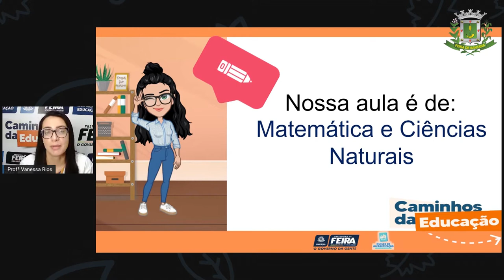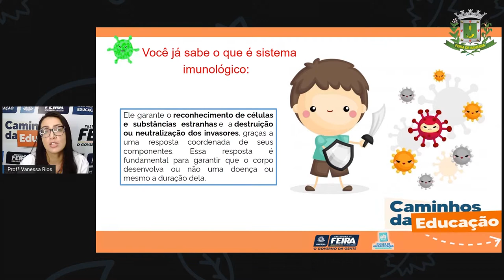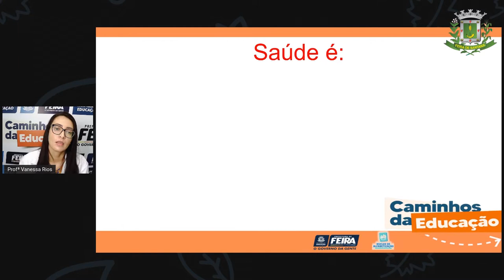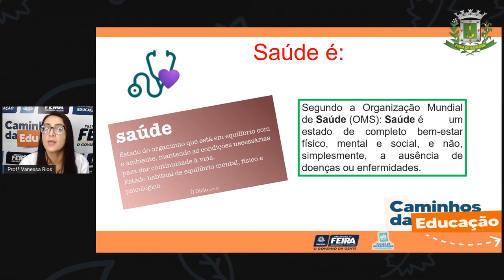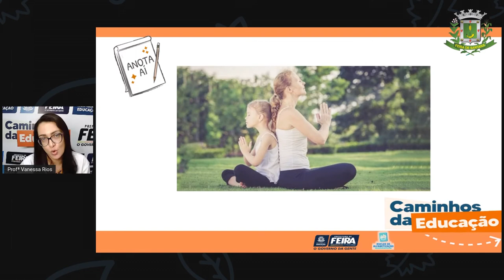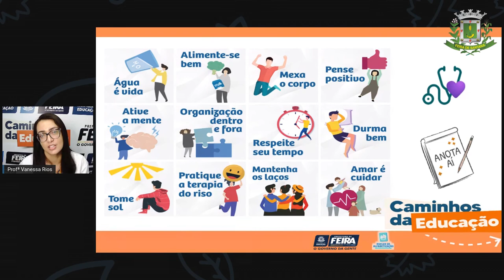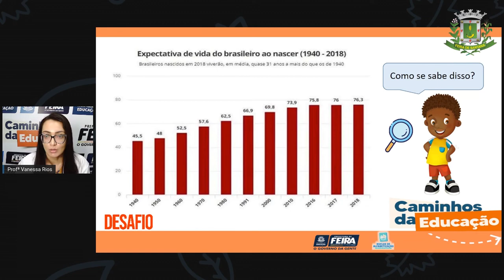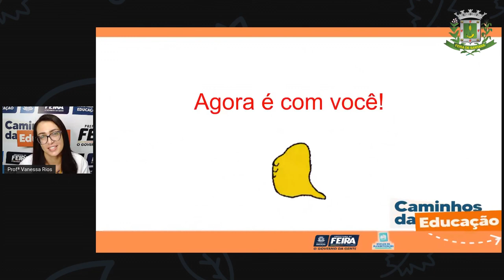5ºANO AULA 173 MATEMÁTICA e C NATUREZA Como nos mantermos saudáveis_PROFª VANESSA